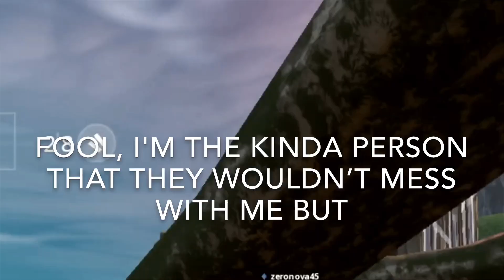“Tilted Paradise” (Fortnite of Gangsta’s Paradise-Coolio)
🎵Lyrics by: Renebear Gaming
🎵Instrumental by: SouthCalifas619
⏩Videos I used-

Wanna be in my next video in Fortnite?

My gamertag is Outrider15 and I will be happy to play with you guys and possibly be in my next video in the future. Make sure to write your gamertag and what platform. Looking forward to it!